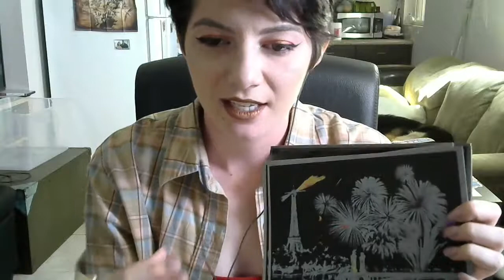ASMR / Playing With My New Blue Yeti!! & Update // Rambling, Rummaging, Whispering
Just playing around with it, trying out sounds, updates on what im doing with my life...